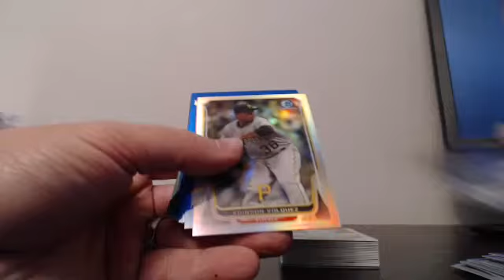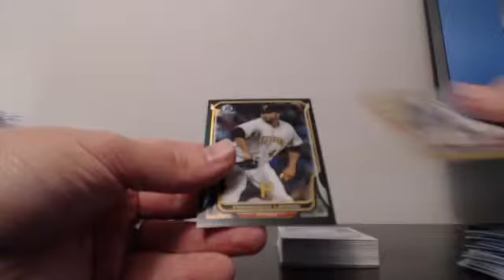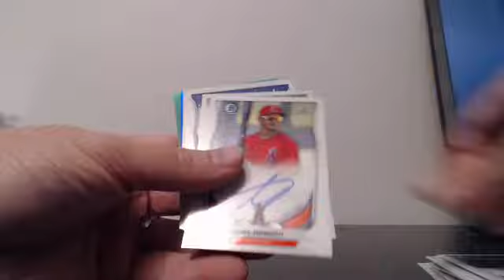10-29-14 Guzman_15 Ebay 10 Case 2014 Bowman Chrome Player Br